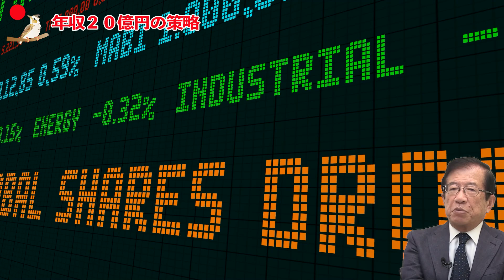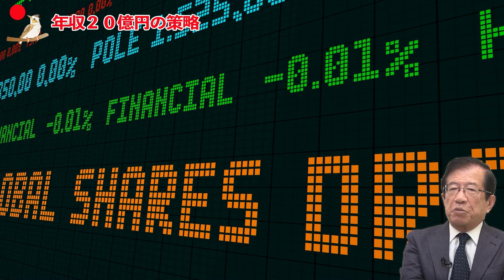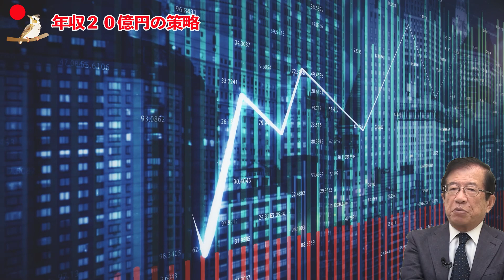【武田邦彦】年収２０億円、秘密にしている策略の正体！